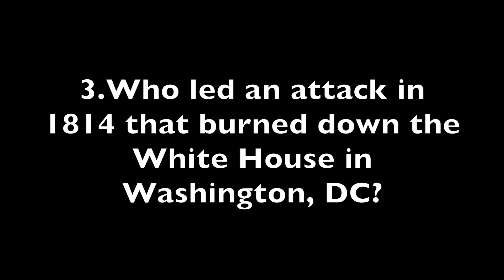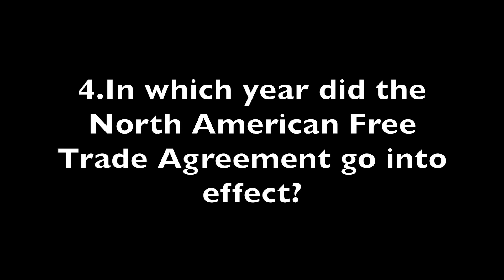"American" Questions from the 2019 Canadian Citizenship Test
Try these "American" Questions from the 2019 Canadian Citizenship Test.

for more support!